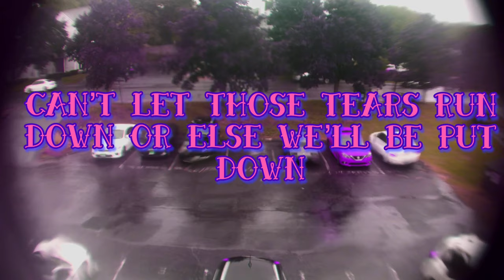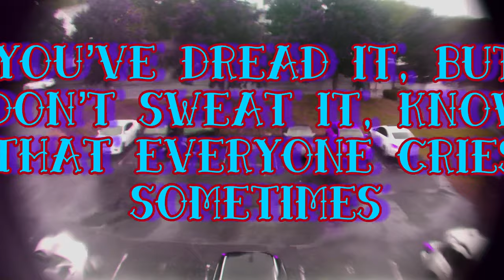Hugo Valentin Jr - Everyone Cries {Lyric Video}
A lyric video for my single “Everyone Cries”

Hugo Valentin Jr - Everyone Cries

Written, produced, & directed by Hugo Valentin Jr
Hugo Jr’s socials: